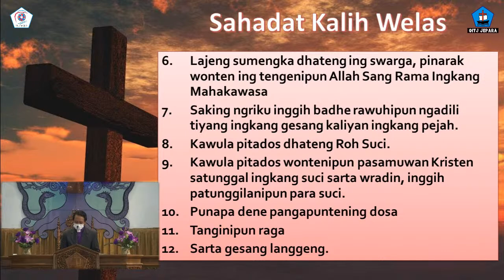Ibadah Minggu GITJ Jepara (Minggu, 14 Maret 2021)